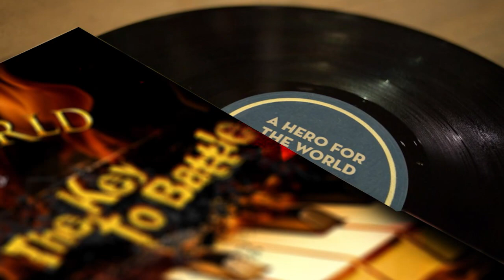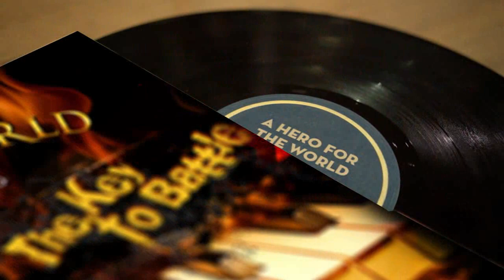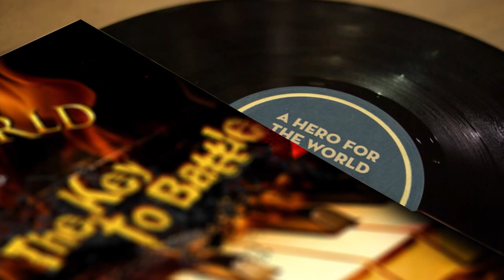Swords in the Wind (Piano Instrumental - Manowar Cover)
Digital release & license powered by Sounddrop.
No physical version released.

International Rock & Metal band "A Hero For the World" has released a "EP special" tribute to the Kings of Metal, Manowar, called;
"The Key to Battle (A Piano Tribute to Manowar)"
containing 10 piano instrumental versions of some favorite Manowar songs.

Recorded live in studio on one dark Sunday night in January 2017.

A Hero for the World is an Epic Rock and Melodic Power Metal band from Sweden, formed by Jacob Kaasgaard and several guest musicians from all over the world.

Many songs notably feature guitar virtuoso Kalebe Oggioni from Brazil and musicians from South Africa, India, Italy, Ukraine & Honduras.

Since 2012 the band has released several full length albums of original music and epic covers.

If you can spare a dollar or three, we would GREATLY APPRECIATE your support. This is a passion project and the goal is to be able to be dedicated full-time making music, original powerful rock/metal and epic cover songs.